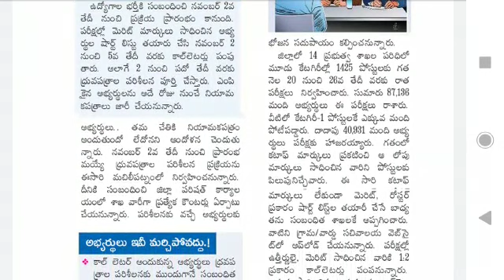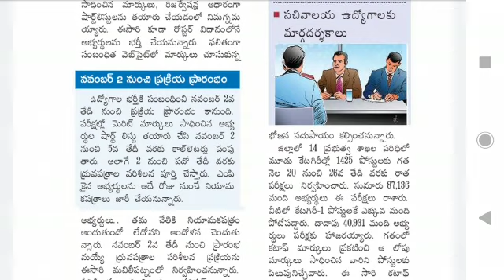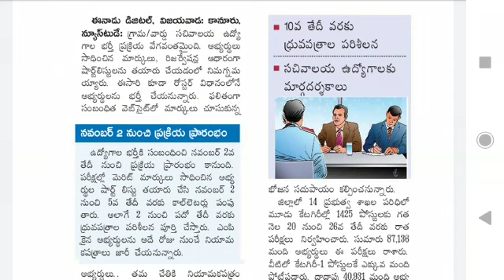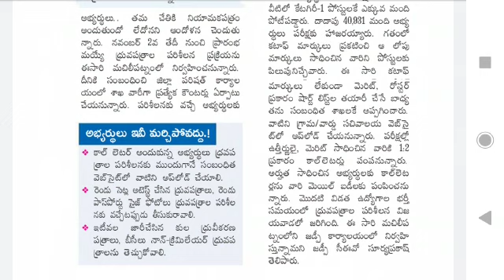Grama Sachivalayam Call Letters 2020 Latest News Today